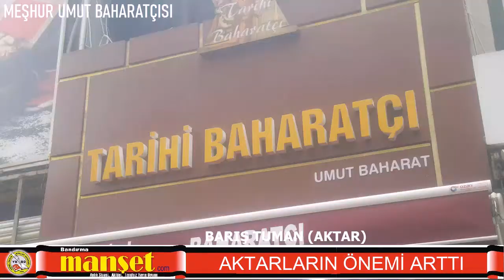"AKTARLAR"ın KORONA İLE MÜCADELEDE ÖNEMİ ANLAŞILDI